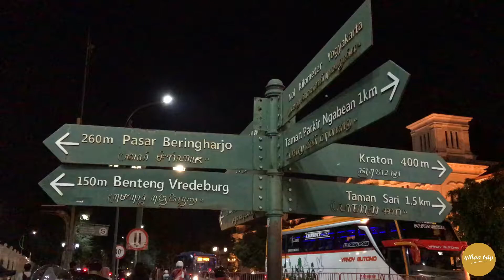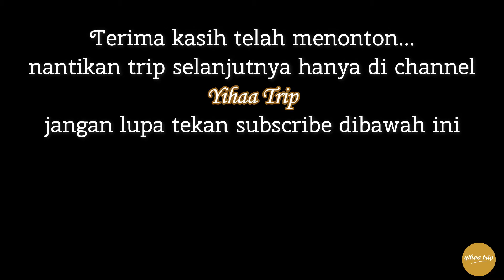MALIOBORO YOGYAKARTA 2020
Trip Record Jalan Malioboro
Jalan Malioboro
adalah nama salah satu kawasan jalan dari tiga jalan di Kota Yogyakarta yang membentang dari Tugu Yogyakarta hingga ke perempatan Kantor Pos Yogyakarta. Secara keseluruhan terdiri dari Jalan Margo Utomo, Jalan Malioboro, dan Jalan Margo Mulyo. Jalan ini merupakan poros Garis Imajiner Kraton Yogyakarta.
Terdapat beberapa objek bersejarah di kawasan tiga jalan ini antara lain Tugu Yogyakarta, Stasiun Tugu, Gedung Agung, Pasar Beringharjo, Benteng Vredeburg, dan Monumen Serangan Oemoem 1 Maret.
Jalan Malioboro sangat terkenal dengan para pedagang kaki lima yang menjajakan kerajinan khas Jogja dan warung-warung lesehan di malam hari yang menjual makanan gudeg Jogja serta terkenal sebagai tempat berkumpulnya para seniman yang sering mengekpresikan kemampuan mereka seperti bermain musik, melukis, hapening art, pantomim, dan lain-lain di sepanjang jalan ini.